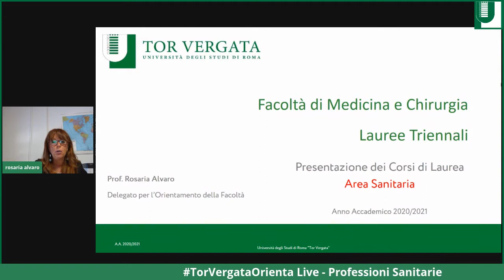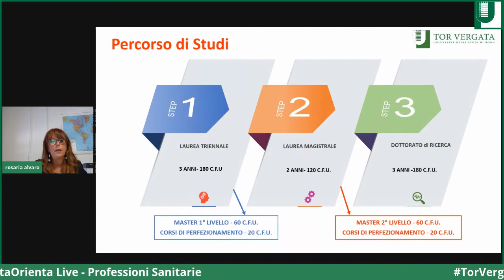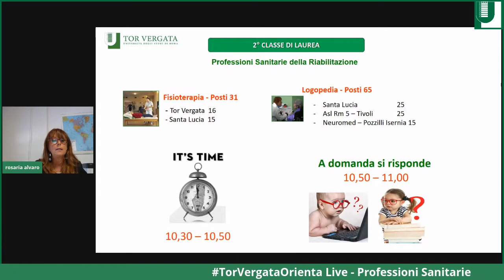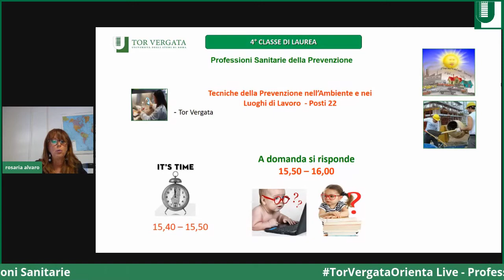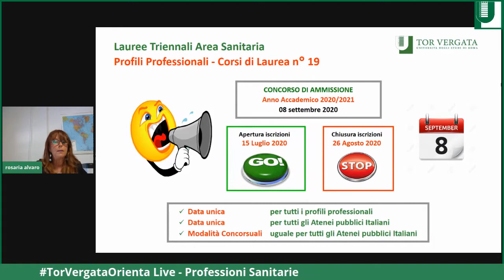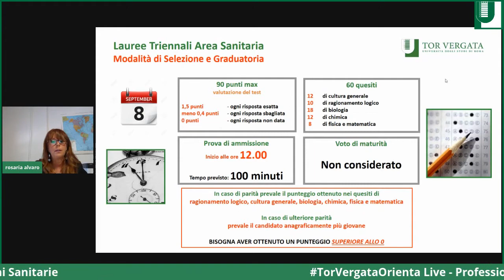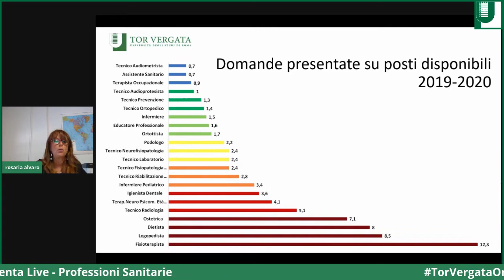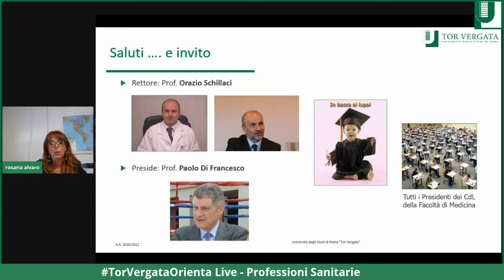Professioni sanitarie - Medicina e Chirurgia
Domande e risposte sulle Professioni sanitarie dell’Università degli Studi di Roma “Tor Vergata”- TorVergataOrienta Live